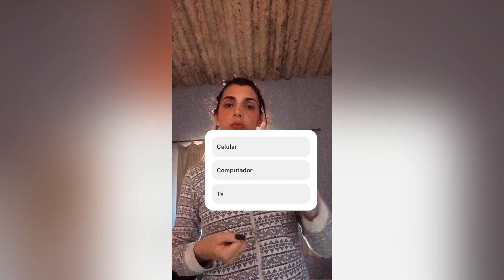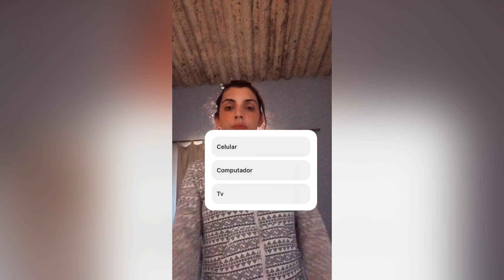TO COM OUTRO PROBLEMA PRA RESOLVER